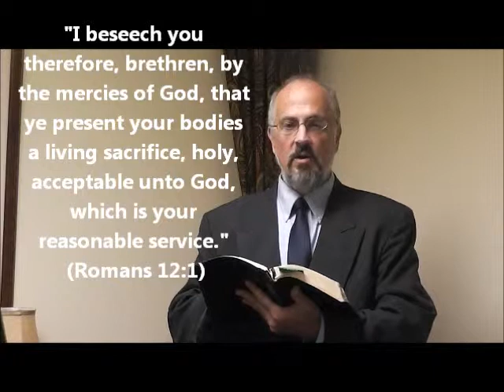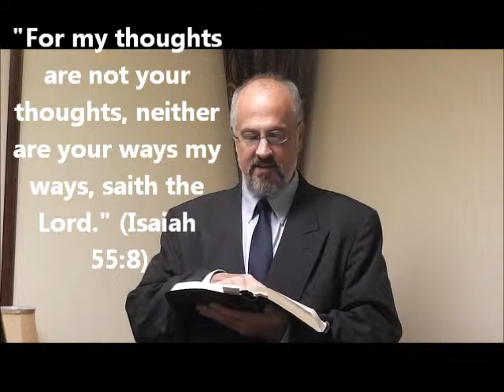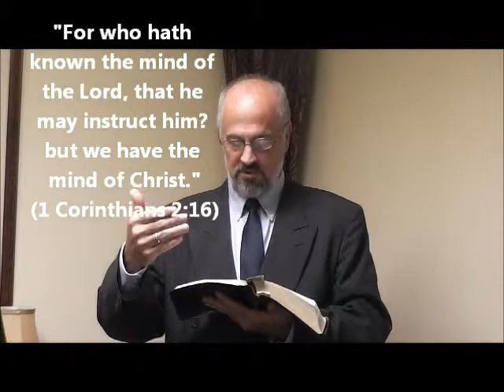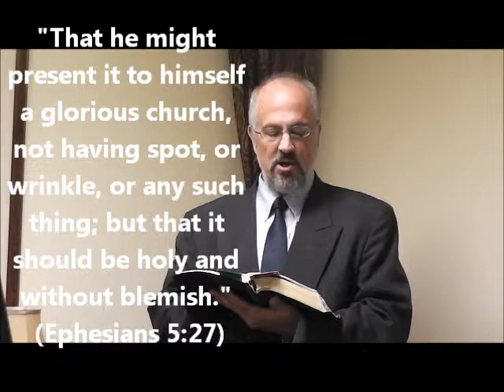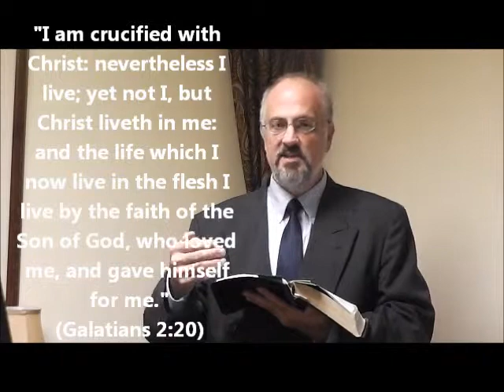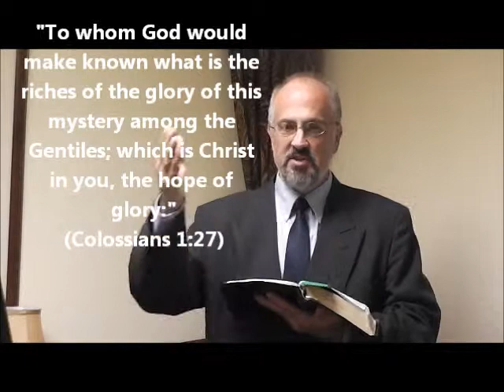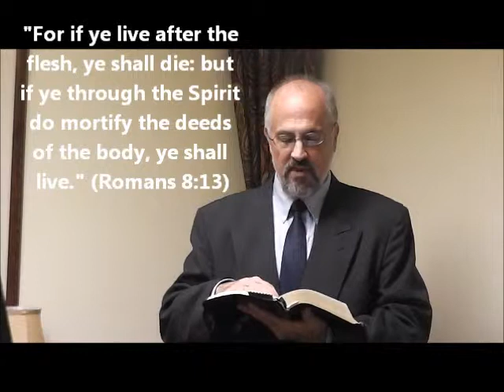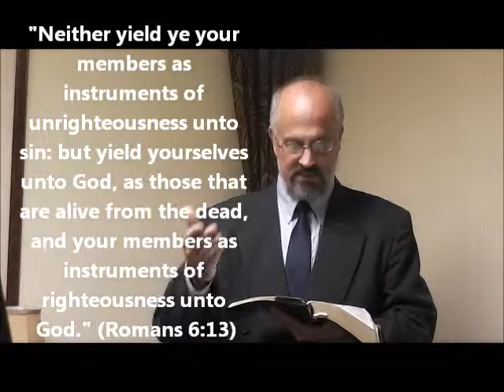Renew Your Mind!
God calls us to renew our minds.  Why?  How?

Listen to this message and learn the answers.